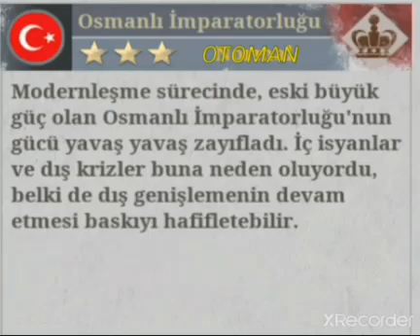osmanlı bu zaman